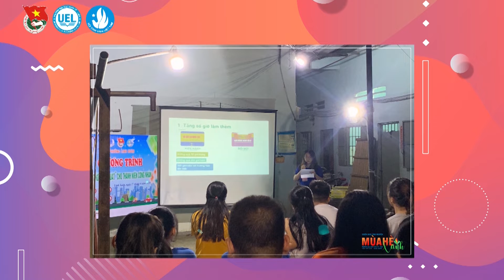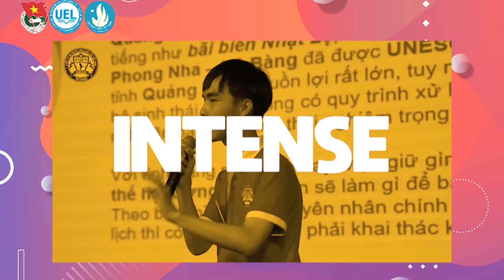BẢN TIN SỐ #5 | SINH VIÊN KINH TẾ - LUẬT XÂY CẦU?? | CHỐNG DỊCH NHƯ CHỐNG GIẶC?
Lại một tuần nữa trôi qua với nhiều thông tin nóng hổi, không biết các bạn đã cập nhật gì chưa ??

Nếu các bạn thấy video bổ ích thì hãy nhấn LIKE, SHARE và đừng quên nhấn SUBSCRIBE kênh YouthUEL Official để không bỏ lỡ bất kỳ tin tức nóng hổi nào nhé!
From YouthUEL Official with love.

- Kịch bản: Thu Hằng
- MC: Thanh Nga
- Editor: Văn Bình

Youtube YouthUEL Official : YouthUEL Official
COVID-19